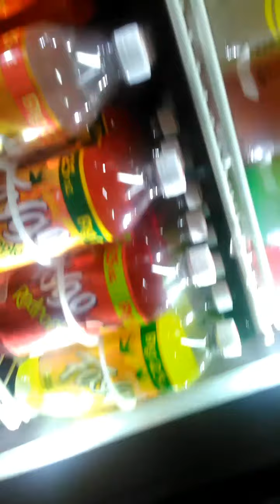Walking to the store blog. Plz sponsor me faygo!!!🍺